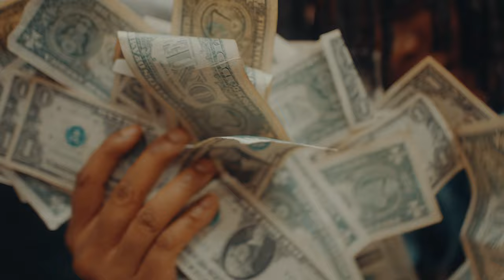Poca PrettyBoss - Sew It Up (Official Video) Shot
FOLLOW: Poca PrettyBoss